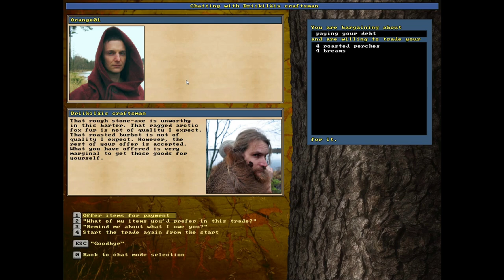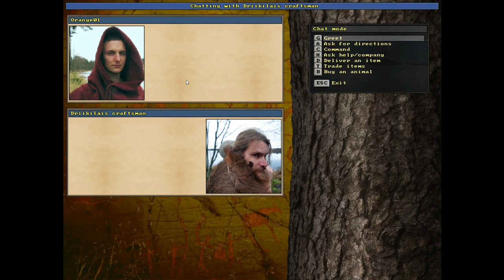Getting a Splitting Axe! - Unreal World - Episode 7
We get a ton of food and then find a village with some goods to trade.